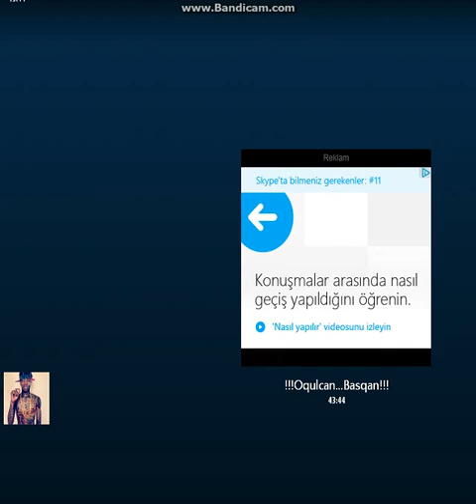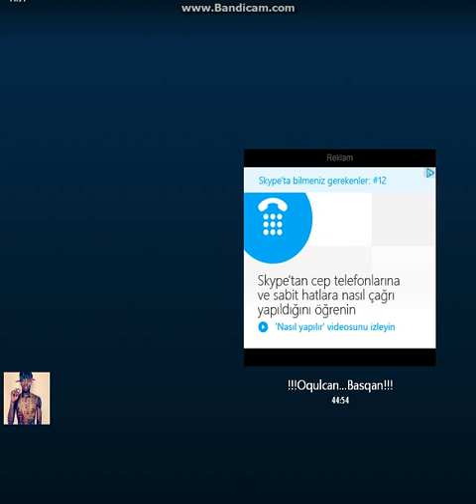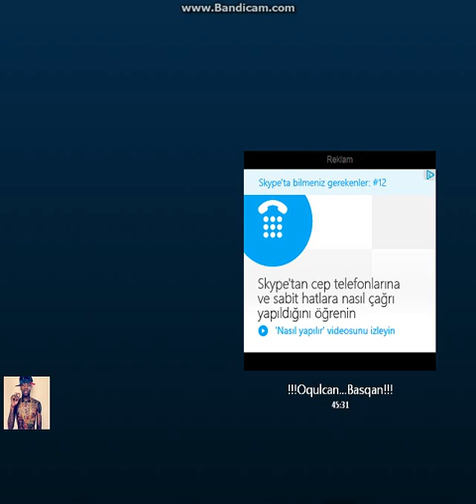!!!Oqulcan...Basqan!!! UYANIK Piç (SEKO)yu Siker :) :)